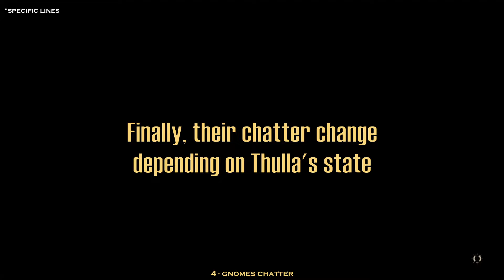Save Thulla And/Or Her Kin | Baldur's Gate 3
0:00 intro
0:07 save Thulla and her kin
0:57 only save Thulla
1:23 only save her kin
1:57 chatter if Thulla's alive
2:12 chatter if Thulla's transformed
2:22 chatter if Thulla and myconids are dead
2:37 myconids alive
2:49 myconids dead